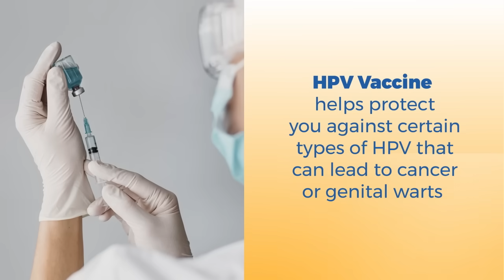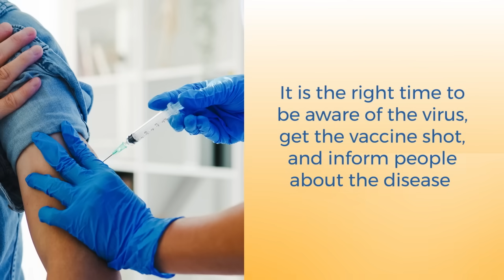Cervical Cancer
All over the world, January is recognized as Cervical Health Awareness Month. In the last 5 years, 3546 lives have been lost because of the Human Papillomavirus (HPV) which causes Cervical Cancer. It’s high time we raise awareness about the disease, its symptoms, effects, and causes, and know more about the HPV vaccine that prevents it from occurring in the human body.

Dr. Mehak Mukhi, an obstetrician and Gynecologists at Jehangir Hospital have some interesting insights and advice to share about the disease.